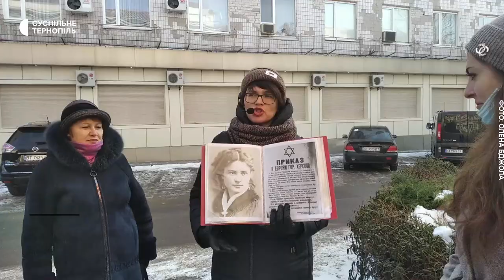Екскурсоводка з Херсона Олена Бджола тепер живе у Тернополі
"Я не хотіла розказувати те, що розповідали інші", - екскурсоводка з Херсона Олена Бджола тепер живе в Тернополі. Каже, тут відвідує всі можливі екскурсії, аби більше дізнатися про область і набратися досвіду в колег. Жінка приблизно 5 місяців провела в окупованому місті. Виїхати попросили її діти. Як Олена живе зараз та чи планує проводити екскурсії Тернопільщиною – розповіла Суспільному.